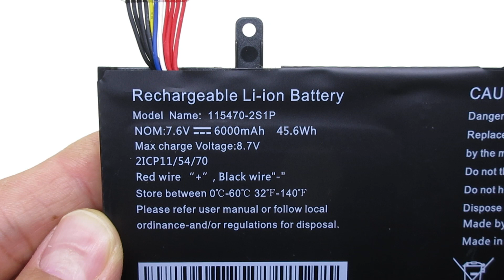Brand New 115470-2S1P Computer batteries,Laptop Battery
Models Number:
115470-2S1P